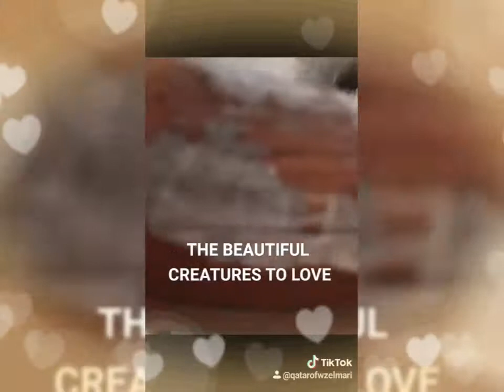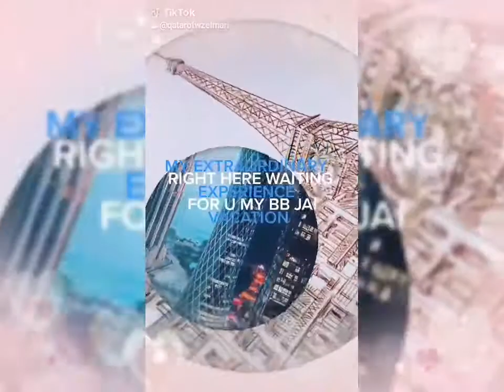Qatarofw MEMORIES .MY TIKTOK COMPILATION.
Places I've visited..